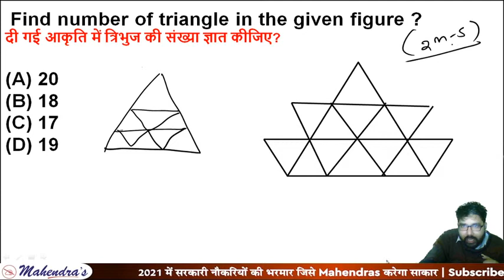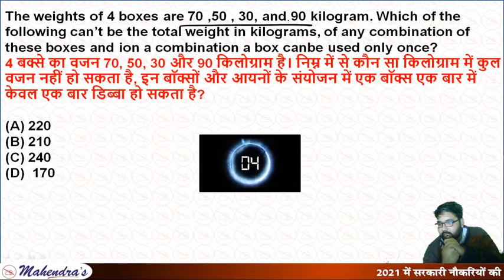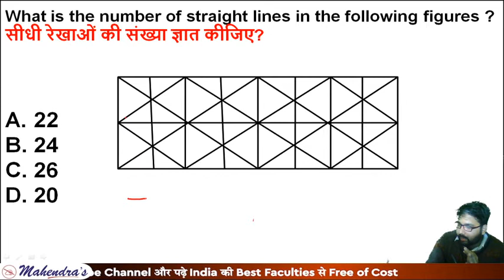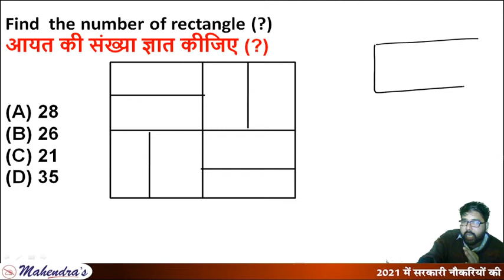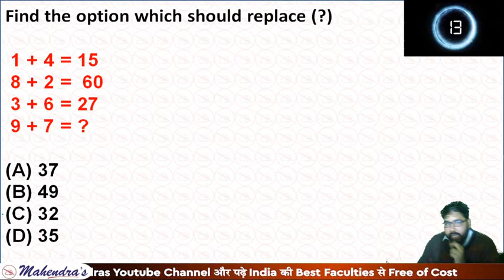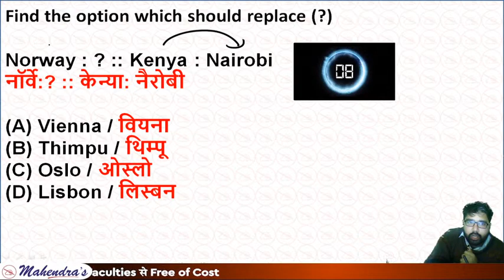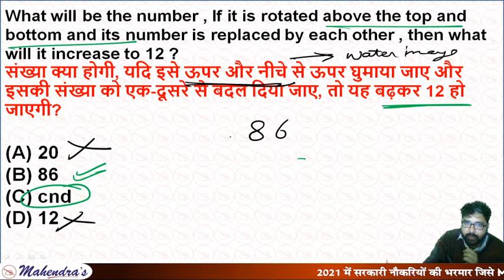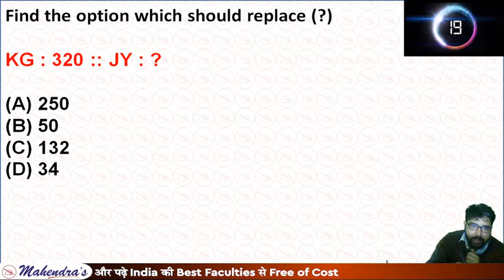IB ACIO Exam 2021 | Reasoning | Lecture 5 | By Kuldeep Mahendras | 11:30 am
We will discuss where students are going wrong while preparing for IB ACIO Exam. We will also give some tricks to clear  IB ACIO exam in the first attempt.
Important Links:-
YOUTUBE SCHEDULE :
📹 IB ACIO GA : 9:00 AM
📹 IB ACIO MATHS : 10:30 AM
📹 IB ACIO REASONING : 11:30 AM
📹 IB ACIO ENGLISH : 3:00 PM